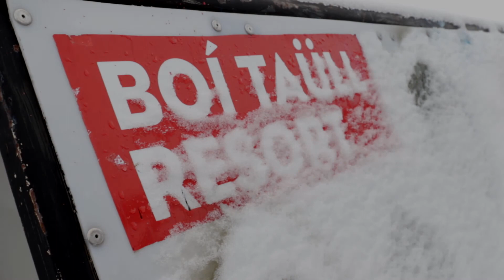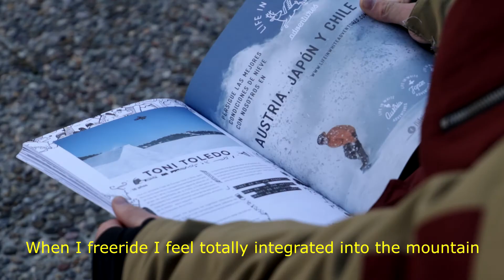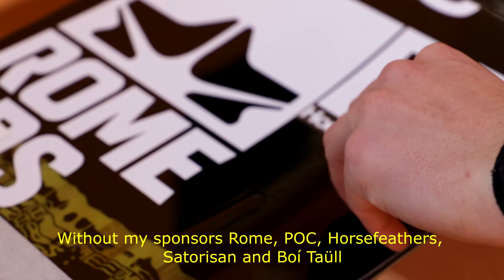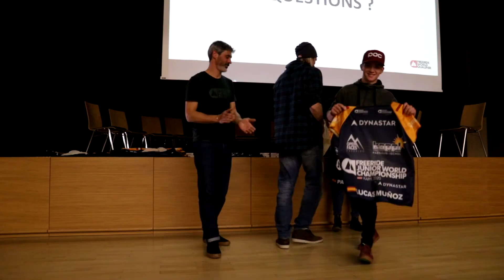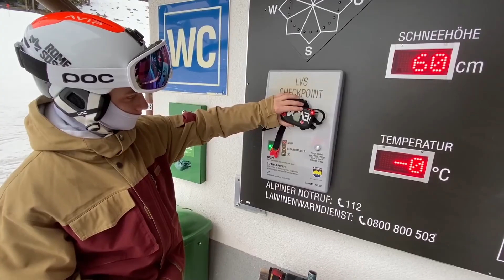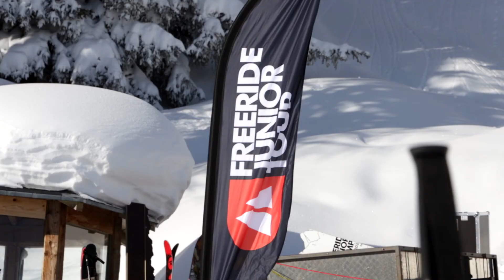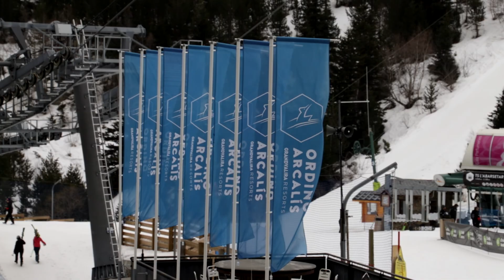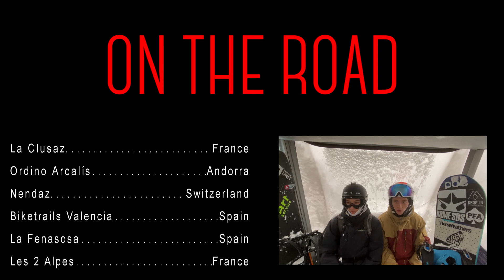Lucas Muñoz On The Road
On The Road is a short film recorded during the winter season 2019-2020, which captures the training, travel and competitions of the young 17-year-old Spanish rider Lucas Muñoz de Morales Pinazo, athlete of the Freeride Junior Tour.
Award-winning film in the official section of the Skimetrake 2022 contest
The video was recorded between the months of December 2,019 and March 2,020 in the following locations:

Boí Taül - Spain
Baqueira Beret - Spain
Biketrails Valencia (Higueruelas) - Spain
La Fenasosa Bikepark - Spain
Kappl - Austria
La Clusaz - France
Les 2 Alpes - France
Nendaz - Switzerland

On The Road es un documental grabado durante la temporada de invierno 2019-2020, donde se plasman los entrenamientos, viajes y competiciones del joven rider de 17 años Lucas Muñoz de Morales Pinazo, atleta del Freeride Junior Tour.
Vídeo premiado en la sección oficial del festival de cine Skimetraje 2022
El vídeo se ha grabado entre los meses de diciembre de 2.019 y marzo de 2.020 en las siguientes localizaciones:

Boí Taül - España
Baqueira Beret - España
Biketrails Valencia (Higueruelas) - España
La Fenasosa Bikepark - España
Kappl - Austria
La Clusaz - Francia
Les 2 Alpes - Francia
Nendaz - Suiza